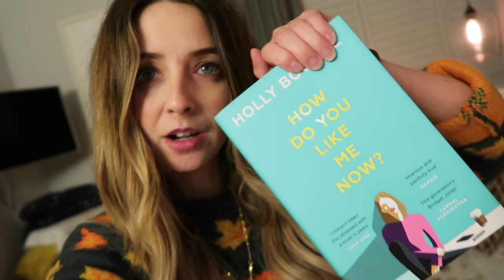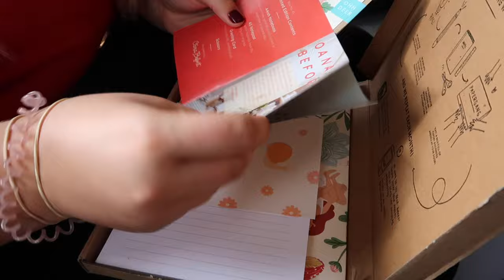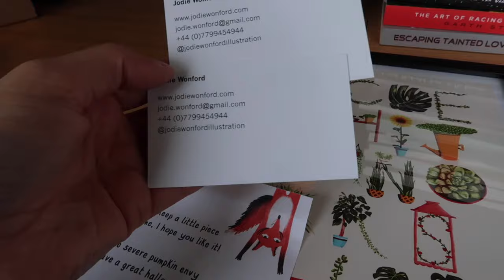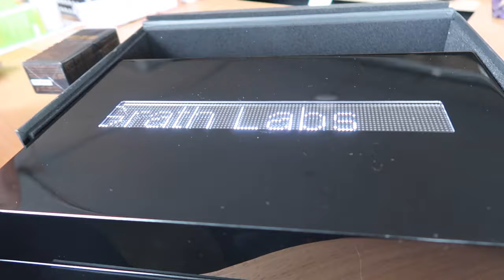Pumpkin Spice Baking & Surprise For Alfie | AD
Pumpkin Spice Baking & Surprise For Alfie